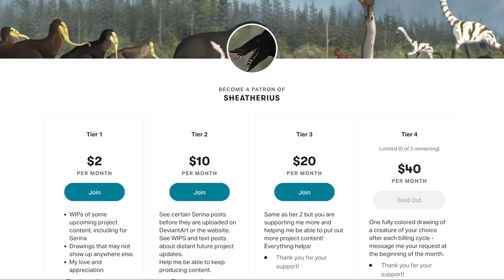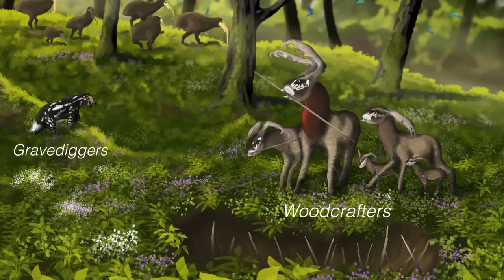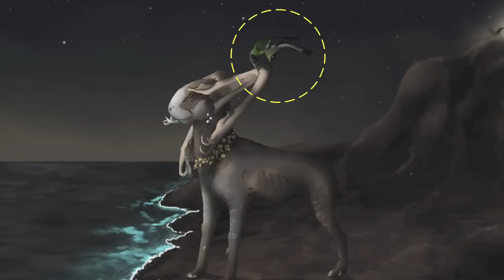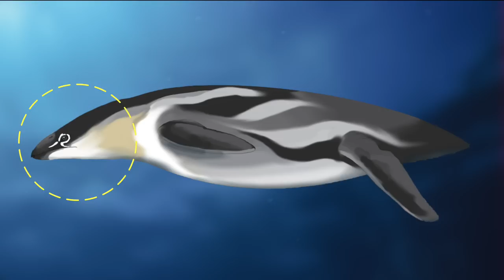The Epic of Serina | Part 4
A new chapter in the epic story of Serina, which will change the moon forever. A breakdown of Dylan Bajda’s speculative biology project ‘Serina.’

This video is a new chapter in my long-running series exploring the incredible speculative evolution project of Serina, the world of birds. Serina was created by Dylan Bajda — a terrific artist and worldbuilder — and many exciting developments have occurred since we last explored his creation.

You may remember the fascinating premise of the Serina project: an unknown force leaves a colony of finches on the moon of Serina, along with a few other plant and animal species to serve as their food supply. The project imagines the amazing lifeforms that evolve from these humble beginnings over millions of years — creatures that I’ve explored in past videos.

For this entry into the archive, we’ll chronicle the next era in this evolutionary epic, and witness the rise and fall of countless species as the world of Serina continues to change…

0:00 Serina: Endings and Beginnings
2:46 The Last Woodcrafter
6:02 The Early Ocean Age
9:41 The Daydreamers Divided
13:28 Rise of the Warmongers
16:40 A New Age

Beauty Flow, Firesong, Impact Lento, Majestic Hills, Thunderbird, Bittersweet, Floating Cities